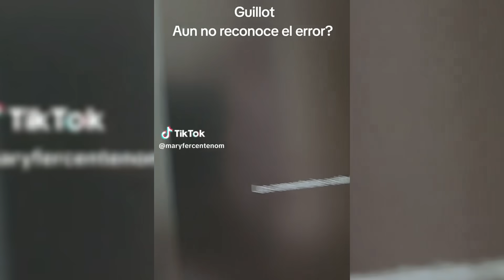ODEMARIS RUIZ habla de PAULINA FLORENCIA; FLORENCIA GUILLOT reaparece en redes | Maryfer Centeno